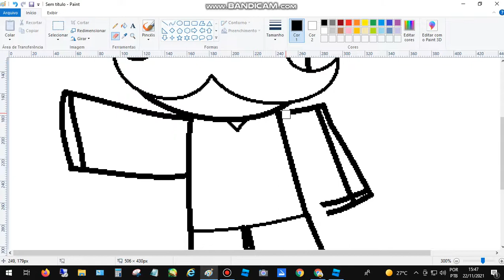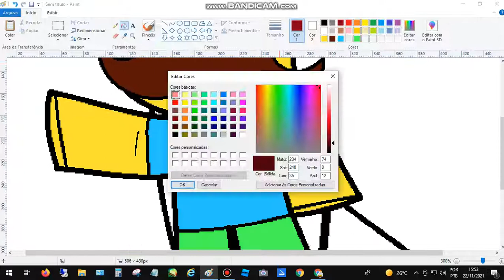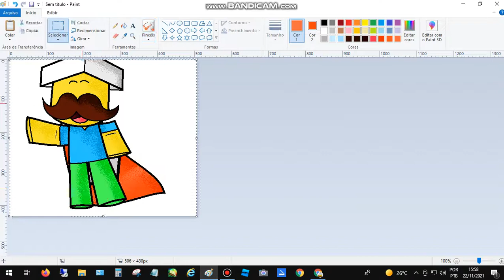mayrushart ms paint speed legal beleza aí mutio